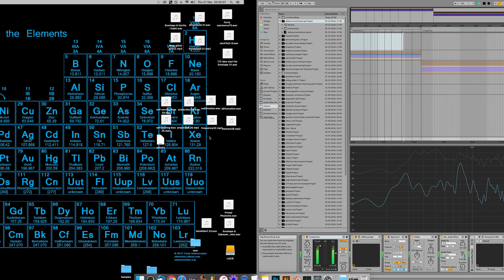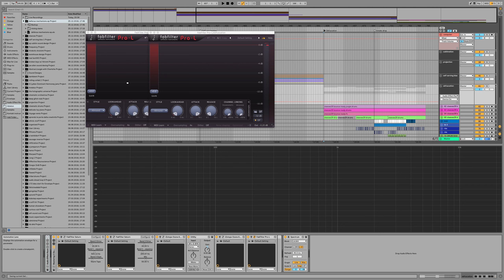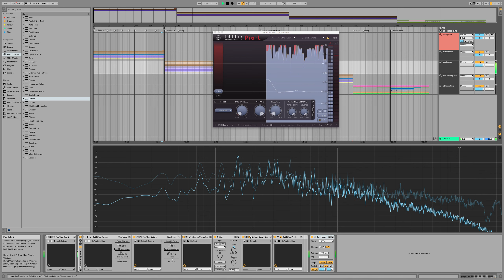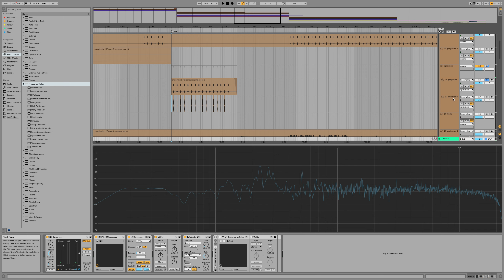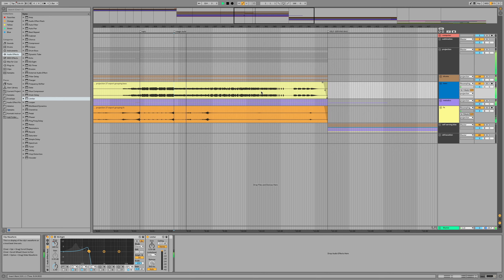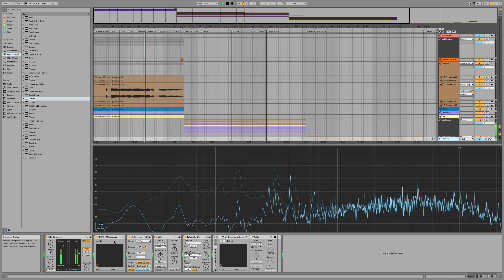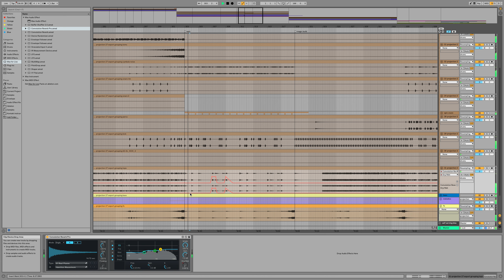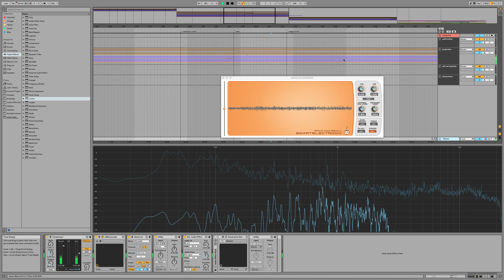[Ableton Mixing & Mastering] Defense Mechanisms EP final stages 1/5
Simply me producing, educational entertainment for you. Sit back and watch my workflow, hopefully you'll get inspired!